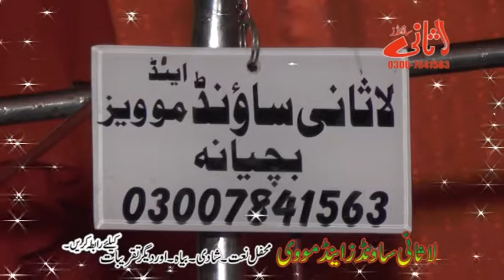Bayan Abdul Kahliq Okarwi | Jashan e Milad Wiladat Mustafa.(S.A.W) | New Bayan 2020 | Lasani Sounds